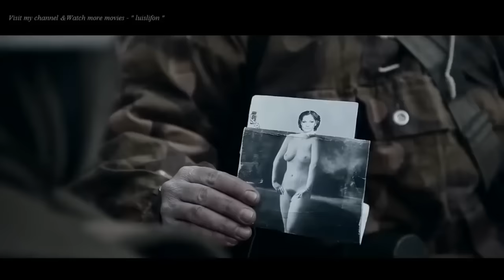Full Movie 2024 Wold War (Subtitles English)